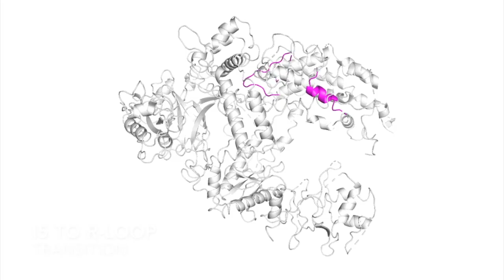CRISPR-Cas in action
Stella, Mesa et al. used cryo-EM to explore the cleavage reaction catalyzed by the CRISPR-Cas endonuclease Cas12a, here showing the conformation of Cas12a and its molecular movements upon encounter with target DNA.